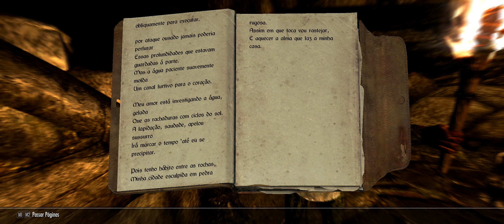Skyrim: A Saga de EJSpawn - Amor depois da morte - Parte 302